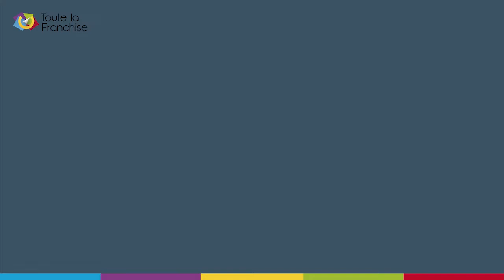Franchise Restauration : Alexandre Hidier, co-fondateur L’Alsacien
Comment la franchise de restauration L'Alsacien se démarque sur le marché ? Présent au dernier salon de la franchise de Lyon, le Forum Franchise Lyon, Alexandre Hidier, co-fondateur de l'enseigne, est revenu sur les atouts de son concept de bar à flammekueches, bières et vin, mêlant produits du terroir, partage et convivialité !

Pour en savoir plus sur le concept et les conditions pour ouvrir un restaurant L'Alsacien en franchise c'est par